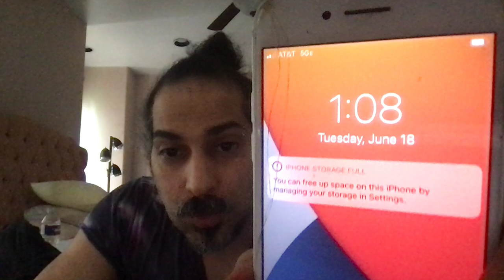THey havent stopped stealing even into 2024